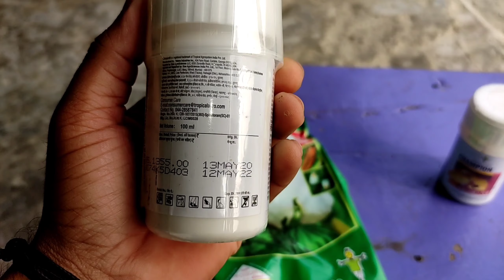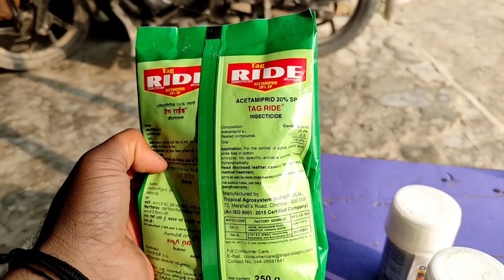kitnashak dava | insecticide | spinetoram 11.7 sc insecticide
Farming technology presents spinetoram 11.7 sc insecticide means kitnashak dava ki jankari, best insecticide in india & organic pesticides for vegetables like delegate insecticide, champion insecticide, kem insecticide, carbine insecticide
Sabhi kitnashak dawai ki jankari.

Solar system खुद से कैसे लगाए,